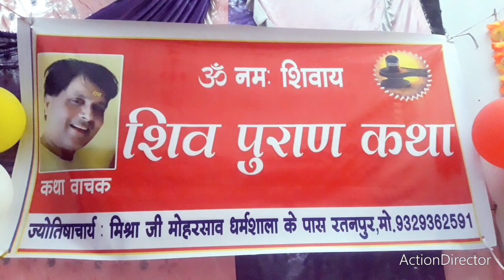शिव पुराण कथा सिद्धाश्रम (चपोरा) रतनपुर छत्तीसगढ़